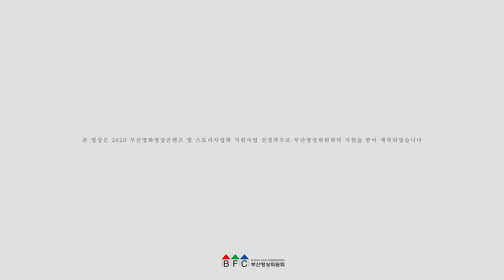MusicFilmMagazine Vol.3 - 장재호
MusicFilmMagazine Vol.3
장재호 - 오래된 노래 (Cover)

제작 : (주)바림

본 영상은 2020 부산영화영상콘텐츠 및 스토리사업화 지원사업 선정작으로 부산영상위원회의 지원을 받아 제작되었습니다.